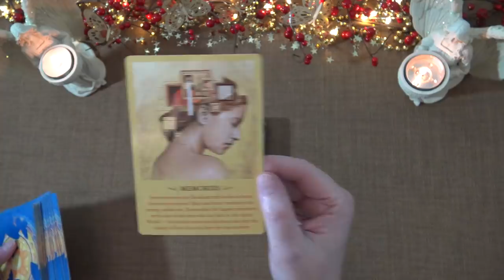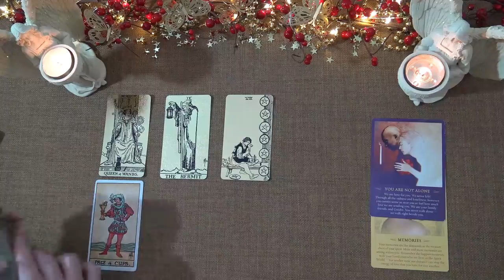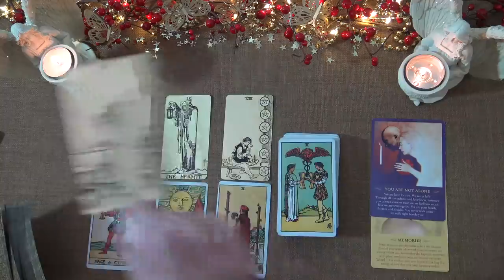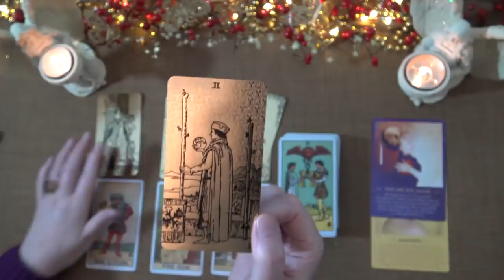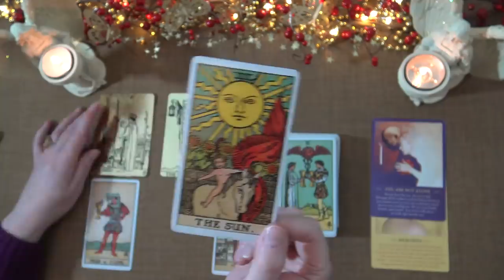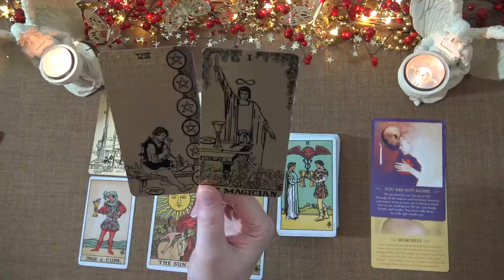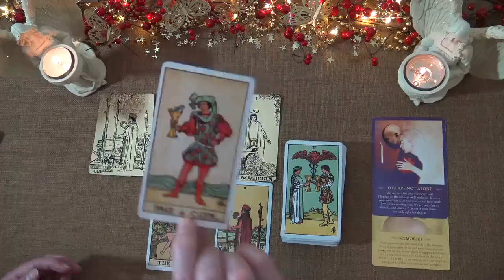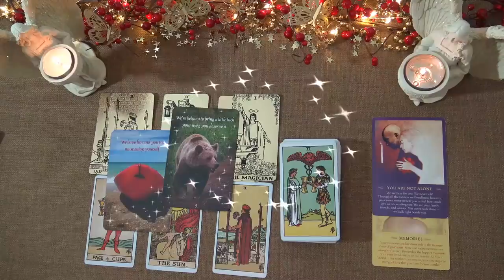GEMINI SPIRIT MESSAGES - DECEMBER 2020 "THERE ARE TWO PATHS: CHOOSE GEMINI"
Welcome to the Truth Well Told Tarot Channel on YouTube! I hope you enjoyed your Gemini Spirit Messages Tarot Reading. I am an Intuitive Tarot Reading and I offer general daily tarot, weekly tarot and monthly tarot readings.

Andrea xx